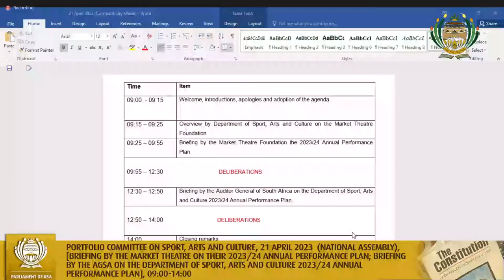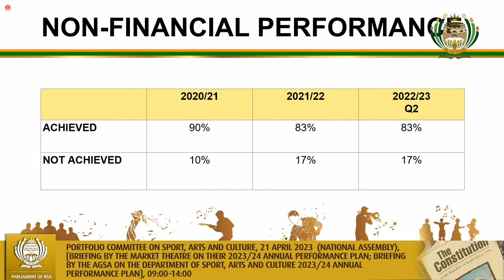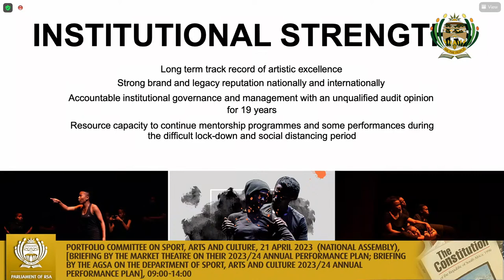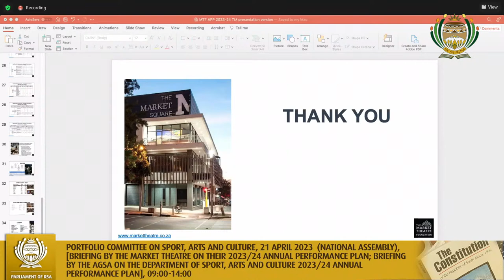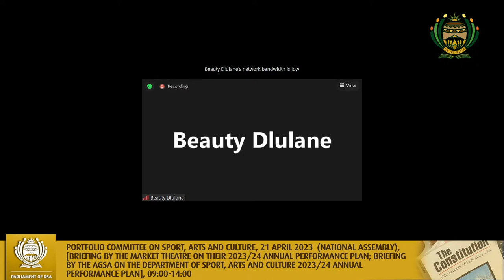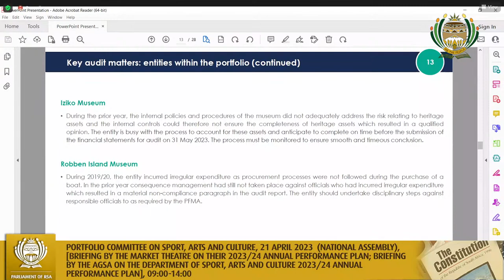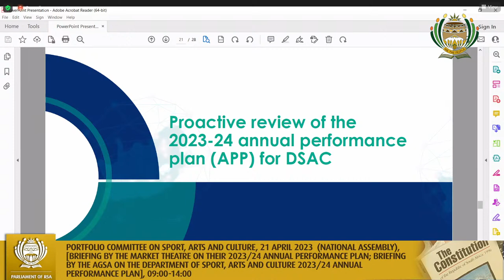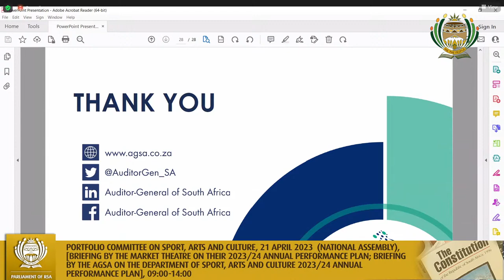Portfolio Committee on Sport, Arts and Culture, 21 April 2023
(National Assembly), [Briefing by the Market Theatre on their 2023/24 Annual Performance Plan; Briefing by the AGSA on the Department of Sport, Arts and Culture 2023/24 Annual Performance Plan], Virtual Meeting Platform, 09:00-14:00